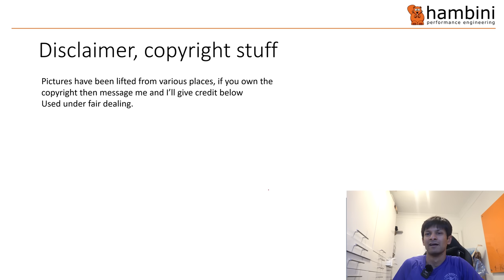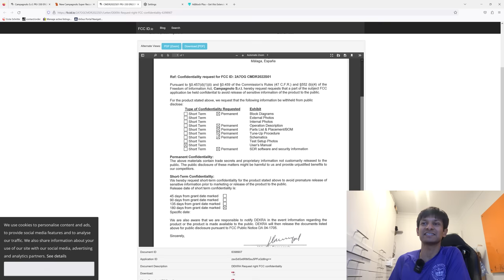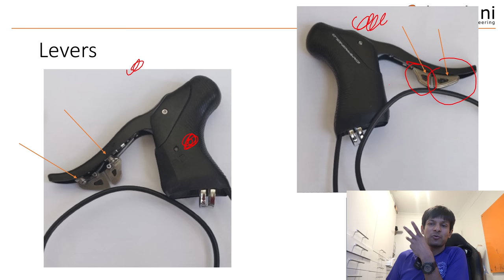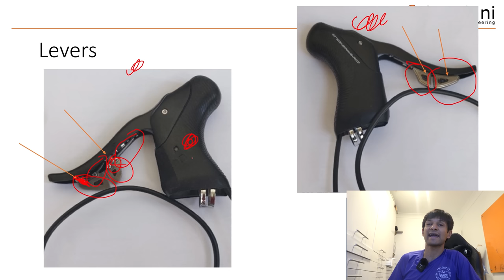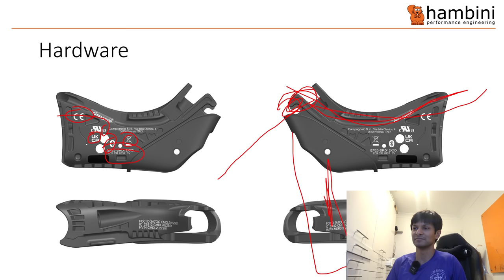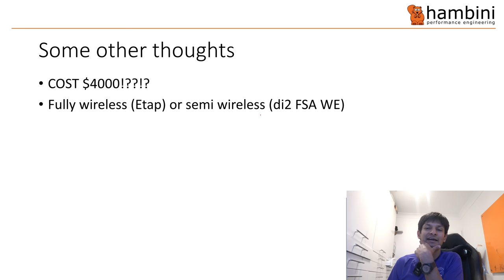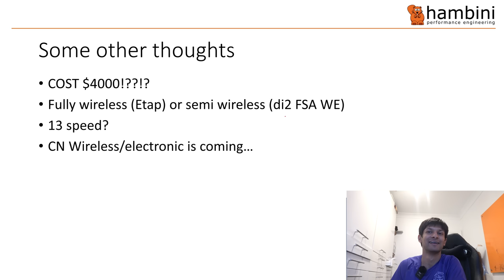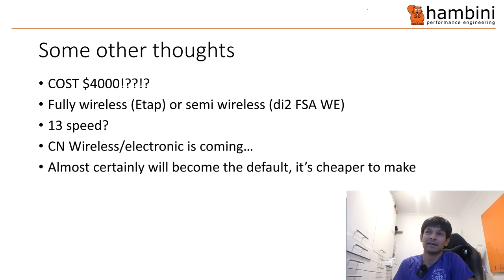Campagnolo DITCHES THUMB SHIFTER | Wireless!!! | NEW SUPER RECORD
Documents filed with the FCC (The body governing radio communication within the United States) suggest that Campagnolo will introduce a wireless groupset soon. Some of the literature is blocked from public view for confidentiality but there is enough in there to suggest this is happening.

Some of the equipment I use and recommend

**THE HAMBINI PENCIL OF CHOICE**
UK Kuru Toga Silver Edition
US Kuru Toga Silver Edition

**THE HAMBINI HAIRDRESSER PENCIL - iT's PINK**
UK Kuru Toga PINK Pencil
US Kuru Toga PINK Pencil

**TOOLS**
Wera Allen/Hex Keys